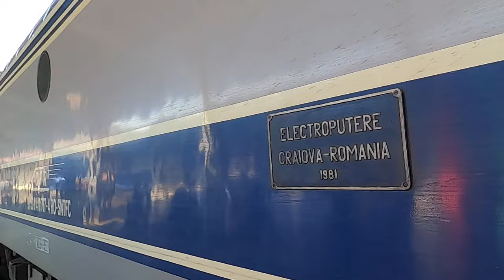Tren întîrziat, cu două locomotive din alt veac - Curaj.TV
Tren din Moldova, venit cu întîrziere mai mare de o oră. Se pare că s-a defectat locomotiva, că avea două în frunte, un fiind de peste 40 de ani! Oare ministrul transportului sau șefii din CFR au mașini de măcar un deceniu vechime?